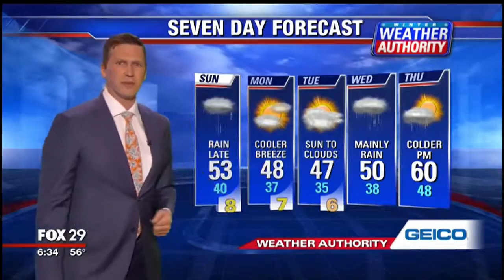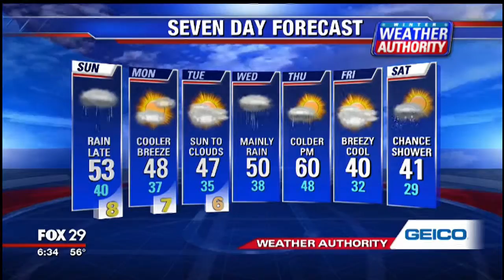Dave Warren Reel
David Warren (Pusey)
401 Country Club Drive
Lansdale, PA 19446